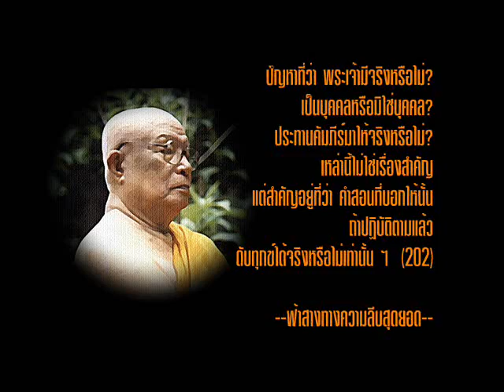ชีวิตพัฒนาหรือการพัฒนาชีวิต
ธรรมบรรยาย
คณะครู ร.ร.มาแตร์เดอี
10 เมษายน  ๒๕๒๘